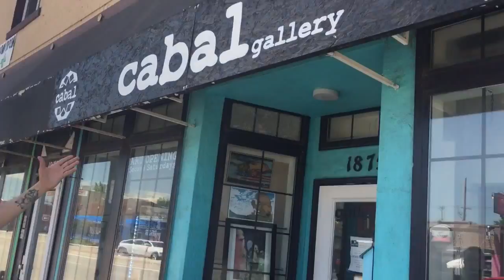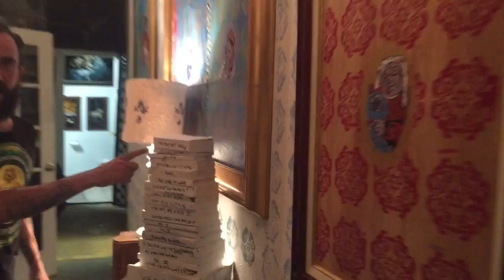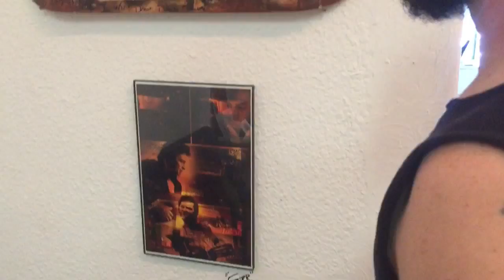MF Rummage Sale Episode 25 - Cabal Guy